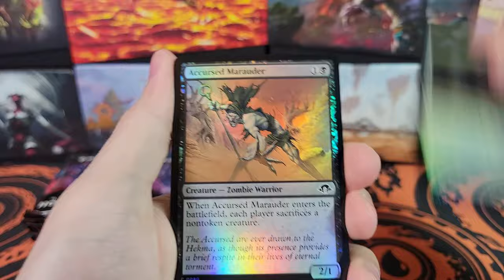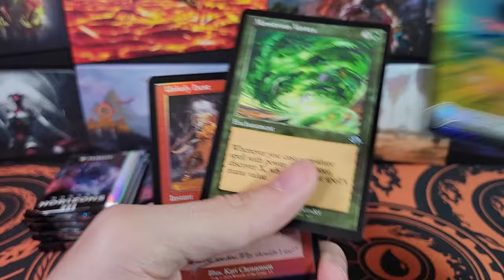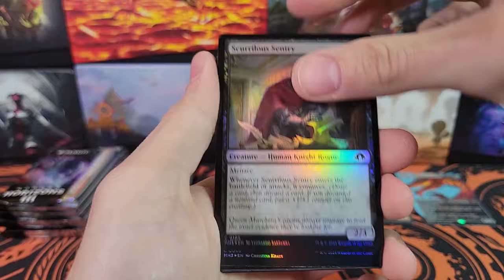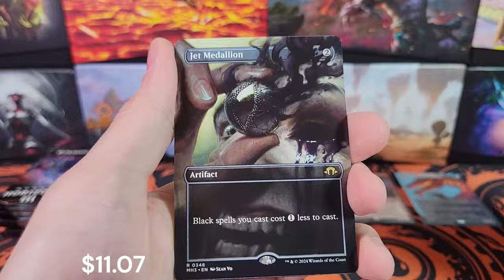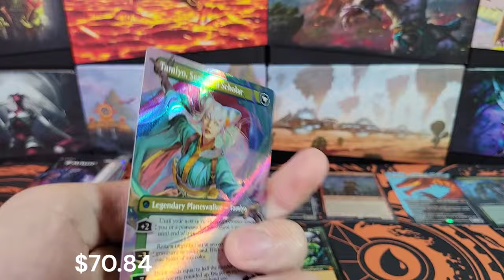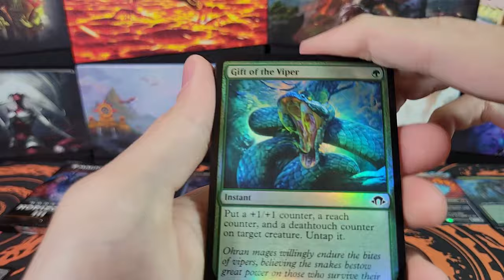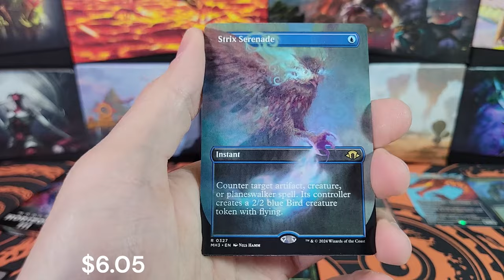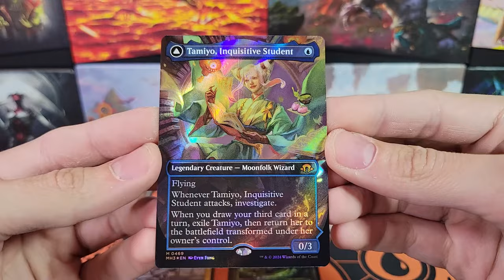MTG Modern Horizons 3 Collector Box Opening - Profit from Cracking Packs?! (prices displayed)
Magic: The Gathering Modern Horizons 3 Collector Booster Box Opening.